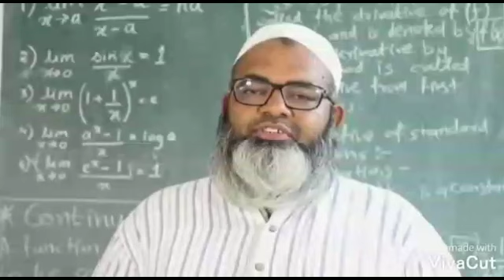आष्टी येथे माता रमाई आंबेडकर यांची 122 वी जयंती उत्साहात संपन्न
आष्टी येथे माता_रमाई_आंबेडकर यांची 122 वी जयंती संपन्न झाली. यावेळी सभापती वैशालीताई दिपक निकाळजे , पोर्णिमा मिलिंद निकाळजे,दिपालीताई राहुल सदाफुले व असंख्य महिला उपस्थित होत्या .यावेळी वाल्मिक तात्या निकाळजे ,दिपक दादा निकाळजे अरूणभैया निकाळजे रत्नदिप निकाळजे, धनंजय निकाळजे, रूपेश निकाळजे, अँड सतिष गायकवाड, वामण बापु निकाळजे महालिंग दादा निकाळजे व सर्व भिमसैनिक उपस्थित होते.